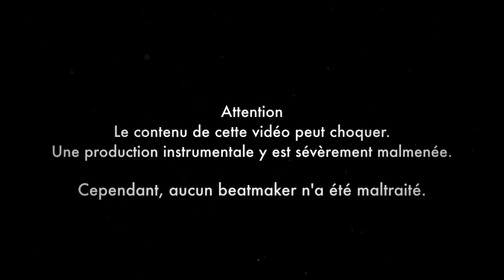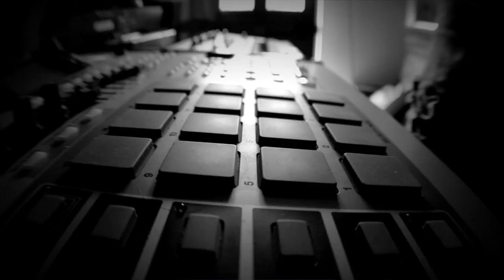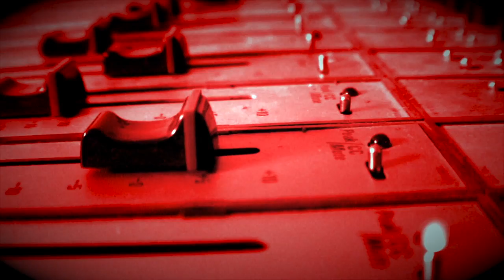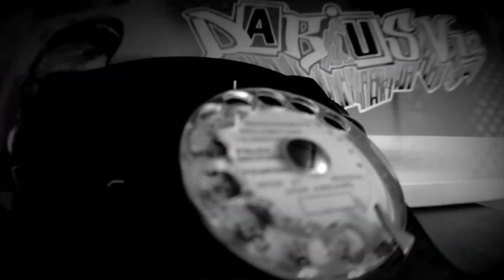Tournante (14Mc's sur une meme prod)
Mc's:Milmo,l'Araignee,Flokon,Tony unton,Floccoco,Veuch,Atone,Oniri,Libann Style,Dogzi,Action,Vator,Bolë Nastyvibes et Crayon

instru: Darius v12 / Driing music